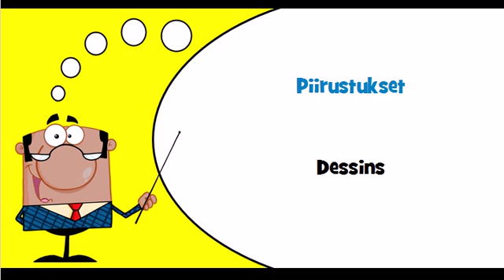J'apprends le finnois Thème = Cartes postales